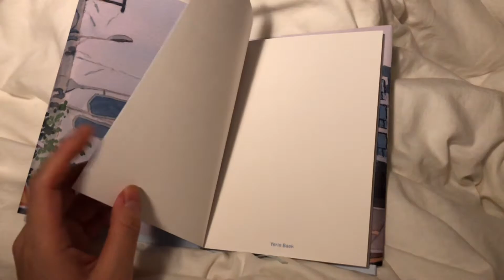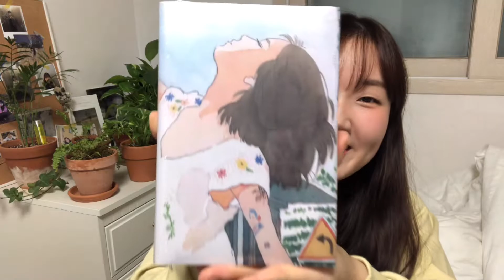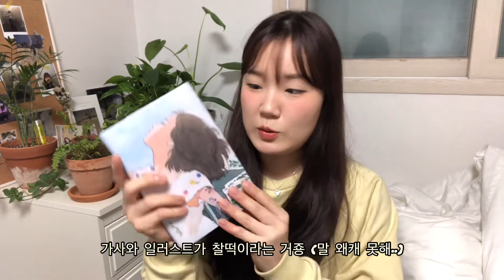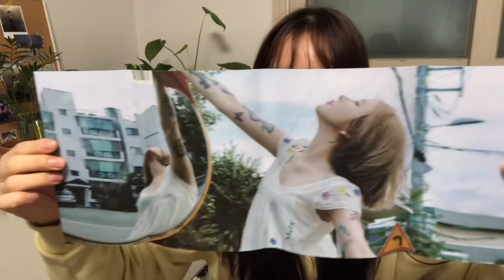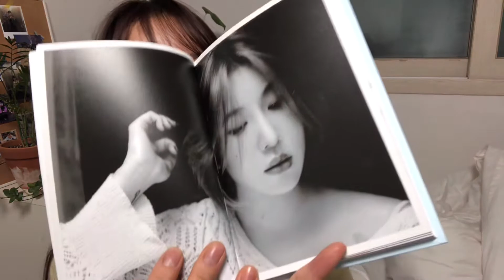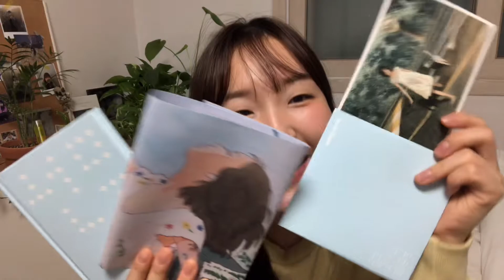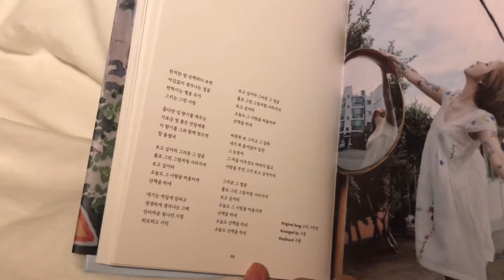백예린 리메이크 앨범 '선물' 같이 열어봐요📖 | 예린의 선물에 행복한 당근들🥕 | 언박싱